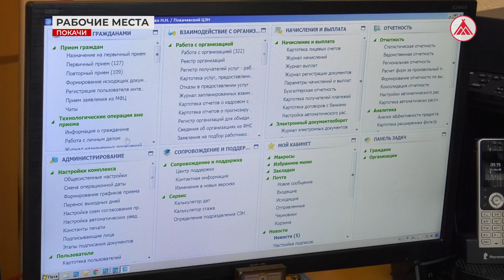Есть рабочие места в наших городах?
Топ самых востребованных профессий в Когалыме, Урае, Лангепасе и Покачах